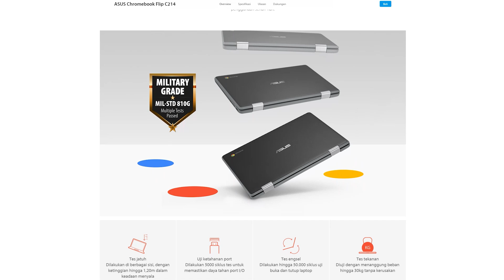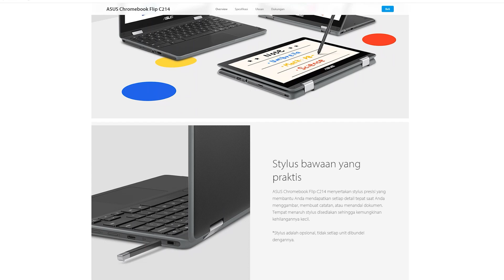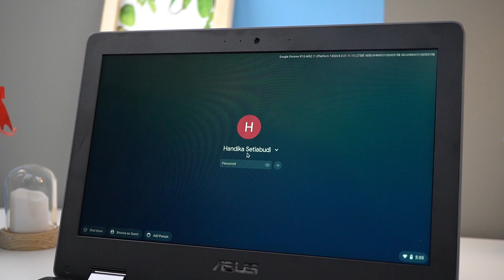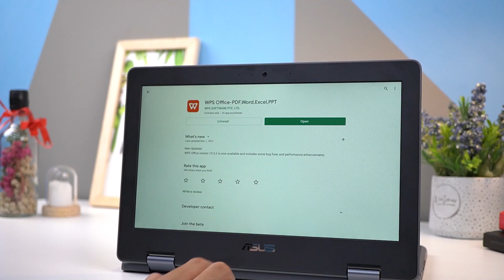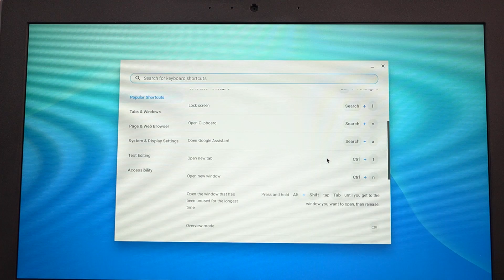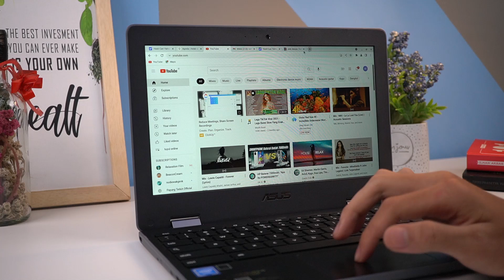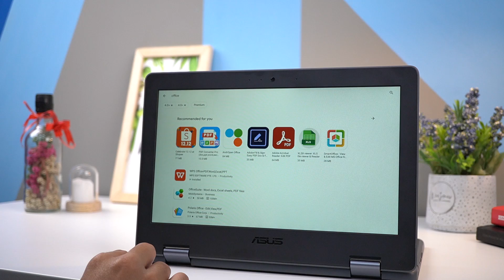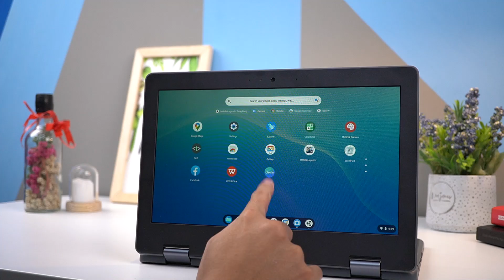Bingung Pakai Chromebook ? Gampang KOK! Ini Caranya ! Ft Asus Chromebook Flip C214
Gak sesusah itu kok

Official Store DK ID
ADMIN YOUTUBE BUSINESS
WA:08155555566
Barang bekas review kadang saya jual disini
maaf kemarin linknya mati, tapi sekarang udah diperbaiki.
Rekomendasi Hape Terlaris Berdasarkan Harga